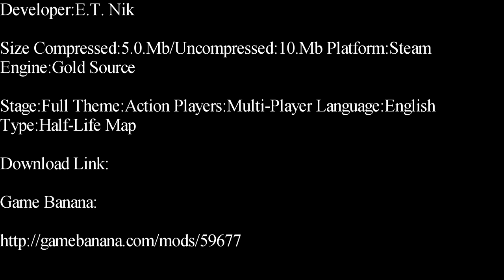Half-Life-Forever Deathmatch Map Showcase